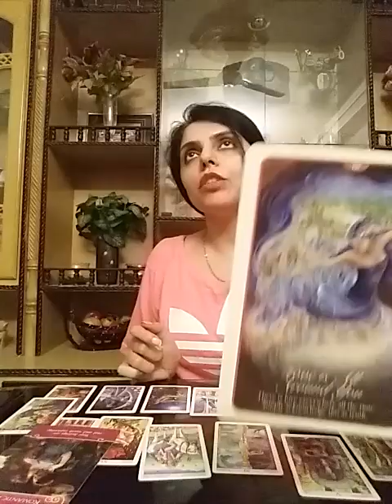Aquarius November 2020 ( 8 - 14 ) - their intention is clear ... they are not in hurry 🔥❤😙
Services i offer :

1- 1 question reading - 35 USD

2- 2 question reading - 55 USD

3- 3 question reading - 70 USD

4- 5 question reading - 100 USD

5- Love n Relationships - 100 USD

6- 15 Minutes customized *SPIRITUALLY CHARGED* affirmations that give 100% RESULTS and Get 1 question reading FREE - 100 USD

7- Consultation and step by step guidance to MANIFEST your Dream Desire and Goal.

8- Unique Scripting technique to manifest your desire - 80 USD

9- Protection from bad influences and energies - 60 USD

10- Removal of Black Magic - 100 USD

12- Dream Interpretation - 40 USD

13- Spiritually Charged Affirmations + Unique Scripting Technique - 150 USD

14- Money rituals - 60 usd

15- Love Rituals - 100 usd

16- Subliminals - 100 usd

17- Consultation along with 1 manifestation technique - 100 usd

18- Angel guidance - 40 usd

19- 5 Minutes Guided Meditation - 50 usd

20- 5 Minutes Affirmations - 50 usd